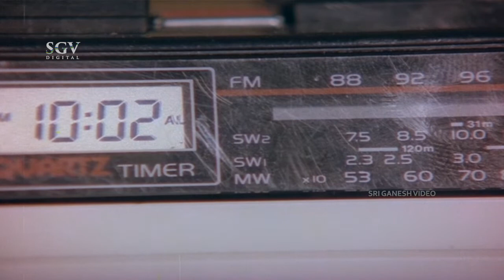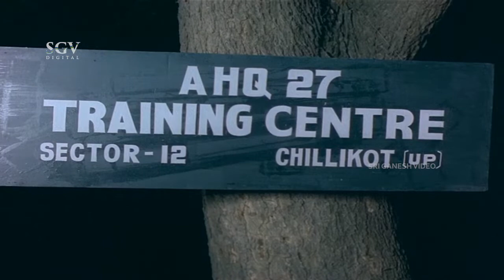Dr. Rajkumar Enjoying Meal Alone At Home - Parashuram kannada movie part-2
Kannada Movie: Parashuram
Actors: Dr Rajkumar, Puneeth Rajkumar, Mahalakshmi, Vani Vishwanath, Thoogudeepa Srinivas, C R Simha, Dheerendra Gopal, Doddanna, T N Narasimhan, Sudheer, Ashok (HP), Prithviraj (HP), Niranjan, Dingri Nagaraj, Ashwath Narayan, Jaggesh, Sadashiva Brahmavar, Aravind, Shivaprakash, Shankar Bhat, Sathish, Venkatesh, Bangalore Nagesh, M S Karanth, Honnavalli Krishna
Director: V Somashekar
Producer: Smt Parvathamma Rajkumar